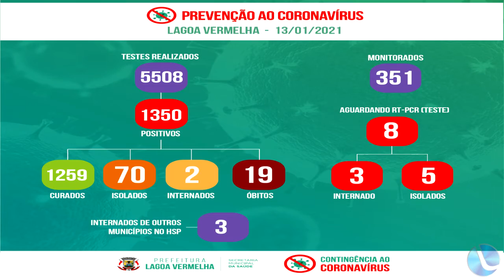As atualizações do Covid-19 em nossa cidade e região